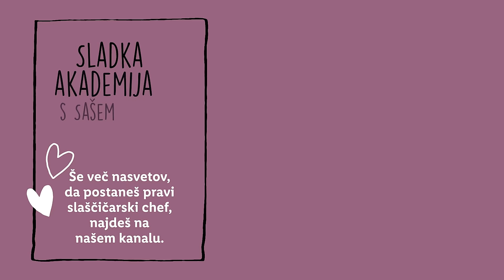Sladka akademija s Sašem: Flancati z limonino omako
S katerim nadevom najraje ješ flancate? 🍋 Sašo pravi "z limonino omako"! 🤩

SESTAVINE:
SESTAVINE ZA TESTO
240 g moke
ščep soli
2 zavoja vanilijevega sladkorja
80 g kisle smetane
4 rumenjaki L
30 g masla
žlička limonine lupinice
žlička pomarančne lupinice
30 ml žganja Grappa

SEZTAVINE ZA LIMONINO KREMO
2 jajci
100 g sladkorja
100 ml limoninega soka
lupinica ene limone
1 žlička vanilijevega ekstrakta
30 g masla

POSTOPEK ZA PRIPRAVO FLANCATOV:
V skledo mešalnika stresemo moko, sol, vaniljev sladkor, kislo smetano, rumenjake, maslo, pomarančno lupinico, limonino lupinico in grappo.
Testo zamesimo s kljukastim nastavkom, mešamo ga 3-5 minut pri srednji hitrosti. Končno testo mora biti gladko, mehko in nelepljivo.
Testo oblikujemo v gladko kepo in ga zavijemo v folijo za živila. Pustimo ga počivati na sobni temperaturi vsaj 30 minut.
Spočito testo razdelimo na pol in ga na rahlo pomokani površini razvaljamo v večji pravokotnik, na debelino 2 mm.
Testo z nazobčenim rezalnim koleščkom narežemo na manjše pravokotnike (8 x 4 cm). Na sredini vsakega pravokotnika naredimo zarezo, ki ne sega do robov pravokotnika. Sedaj spodnje krake pravokotnika spodvihamo skozi sredinsko zarezo, da dobimo metuljčkasto zavito testo.
Zavite flancate pokrijemo s kuhinjsko krpo in segrejemo olje.
V lonec z debelim dnom vlijemo olje za 3 prste višine. Olje segrejemo na 165-170 °C.
V vroče olje položimo 4-5 flancatov naenkrat, odvisno od velikosti lonca. Cvremo jih 1-2 minuti, vmes jih obrnemo. Ko imajo flancati svetlo rjavo barvo jih s penovko poberemo iz vročega olja in jih odcedimo na papirnati brisački.
Ocvrte flancate posujemo s sladkorjem v prahu.

POSTOPEK ZA PRIPRAVO LIMONINE OMAKE:
V skledi nad vodno kopeljo na nizkem zmernem ognju zmešamo jajca in sladkor. Ko se sladkor v celoti stopi, dodamo limonin sok. Omako kuhamo nad vodno kopeljo približno osem minut, vmes ves čas stepamo z metlico.
Ko se omaka zgosti je pripravljena. Preverimo lahko tako, da vanjo pomočimo hrbtno stran žlice, po sredini potegnemo s prstom in, če ostane sled je omaka pripravljena.
Primešamo še vanilijev ekstrakt in zmehčano, na kocke narezano maslo. Premešamo toliko, da se maslo v celoti stopi.
Omako prelijemo v čisto posodo, pokrijemo s folijo za živila in počakamo, da se popolnoma ohladi.
Flancate postrežemo skupaj z limonino omako.

00:00 Uvod
00:51 Sestavine
00:58 Testo
02:47 Limonina in pomarančna lupina
03:40 Oblikovanje in počitek testa
04:16 Limonina omaka
06:14 Oblikovanje flancatov
08:15 Flancate ocvremo
09:52 Zaključek
10:03 End screen